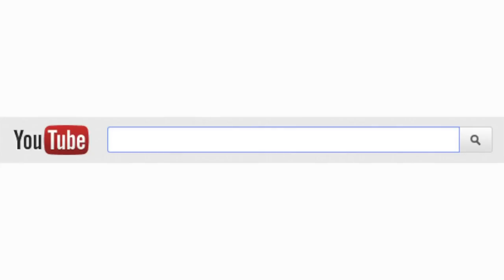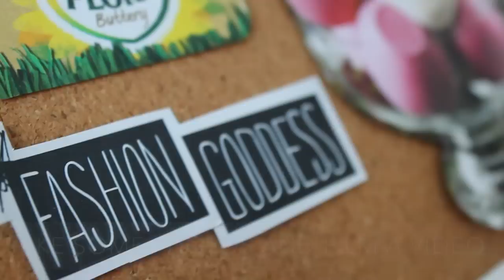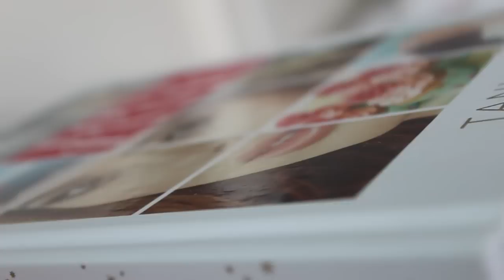DAY IN MY LIFE // OLIVIA GRACE ✯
OPEN FOR A HUGE HUG ✯

I hope you guys all enjoyed this and of course give it a thumbs up it you haven't already ☆≫☯

FAQ ☆

Will you do a how I edit my videos // It will be hard to film so maybe sometime in the future ☆≫☯

What editing software do you use // iMovie  and now final cut pro too ☆≫☯

What do you film on // iPad, iPhone and sometimes my best friends camera which is the canon 1100d ☆≫☯

MY LINKS ☆≫☯

Credit to gabrielle Marie for some of the transitions ✯